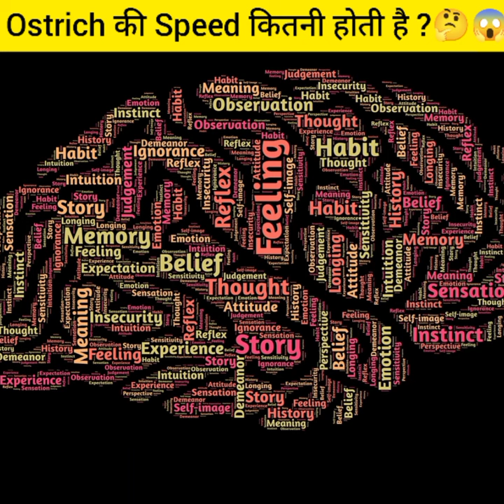Ostrich की Speed कितनी होती है??🤔😱